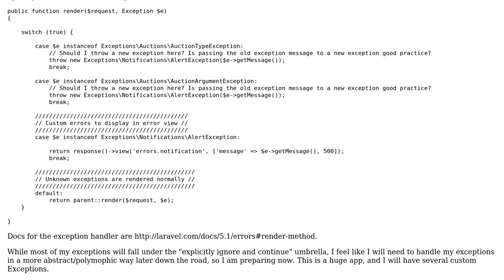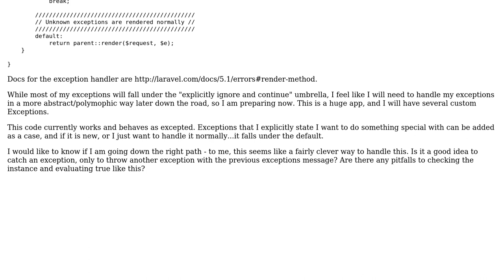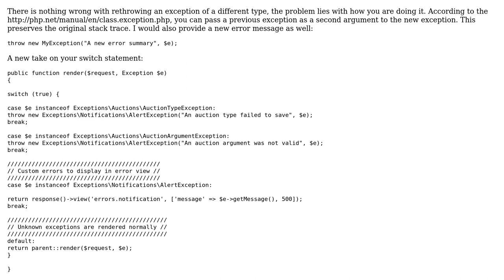Code Review: Exception Handler on a Switch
With thanks & praise to God, and with thanks to the many people who have made this project possible! | Content (except music & images) licensed under CC BY-SA | Music | Images & others | With thanks to user tomfordweb user Jamal user Greg Burghardt and the Stack Exchange Network Trademarks are property of their respective owners. You are responsible for your own actions.